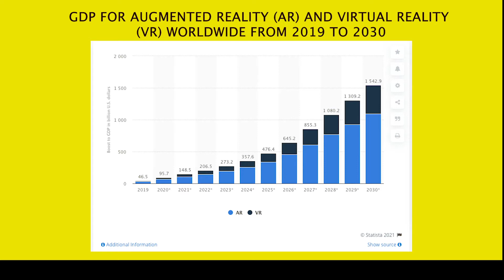Using Virtual Reality (VR) to Support Students and People with Special Needs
Dr. Jowallah gives an overview of VR and the possibilities of using VR to support students and people with special needs.